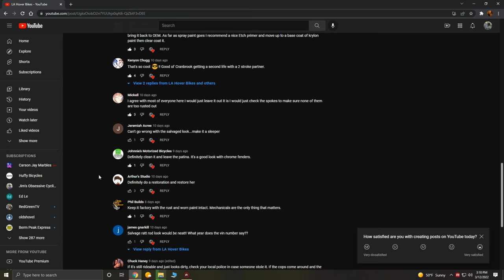Abandon Bicycle Gets A Motor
I enjoy bike restoration projects, so when we found this beat up old bike in a ditch I just had to give it a shot.
Today we will be cleaning, repairing, and putting a 2 stroke motor on a Huffy Cranbrook

I believe this Cranbrook is a 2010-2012 model, Not super old or fancy, but the humidity here in Louisiana can age bikes fast.

The motor I'll be putting on the bike is a 2017 Firestorm Zeda 80
with a big bore kit for good low end power.
The thick stock spokes on Huffy's Cranbrook bikes can handle a decent amount of power.

FAQs:
Oil: 32:1, semi synthetic, random brands.
Gas: 87oct
Spark Plug: NGK B8HS (yd-100), NGK B6HS (pk80)
Parts: I buy mostly from Amazon.
Favorite Motor: Zeda (Firestorm) Triple 40
Favorite Carburetor: NT Speed
Favorite Bike For A Motor: Huffy Cranbrook